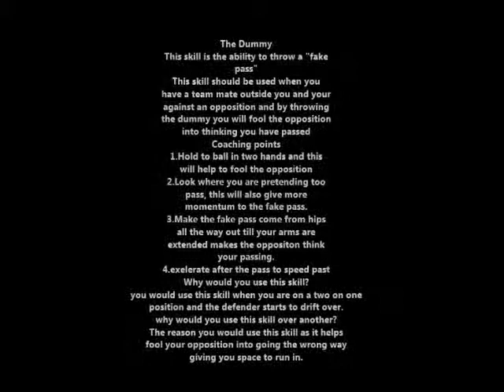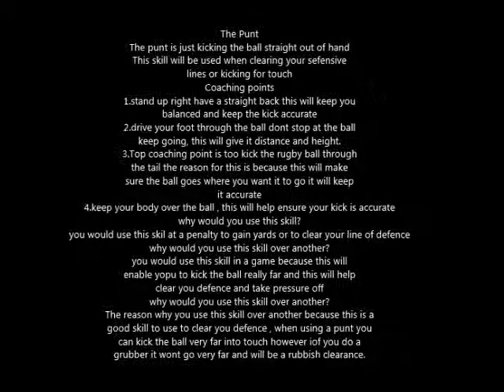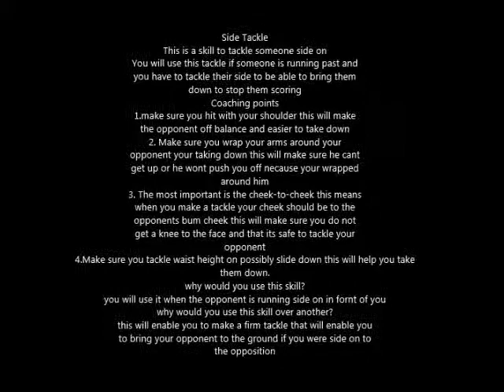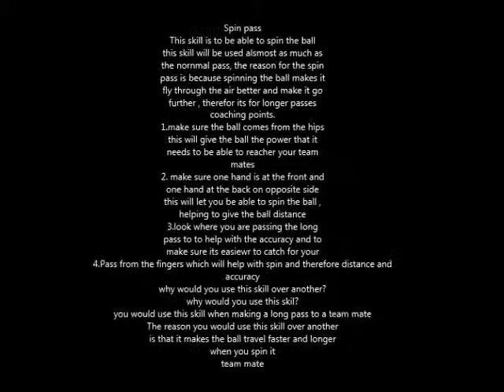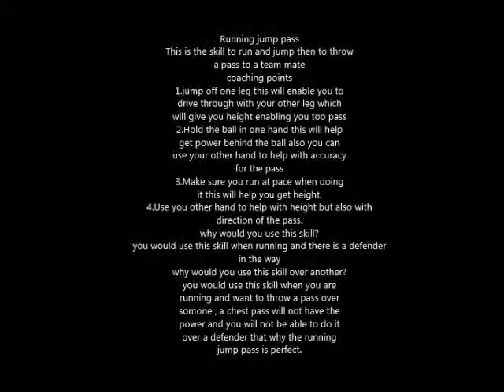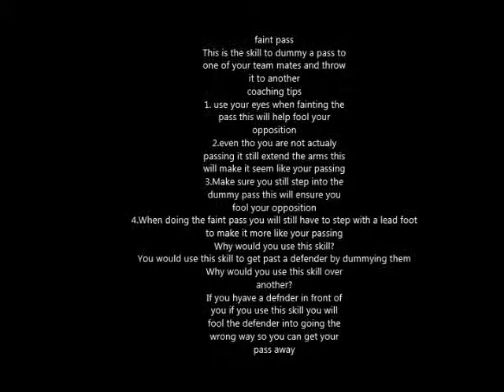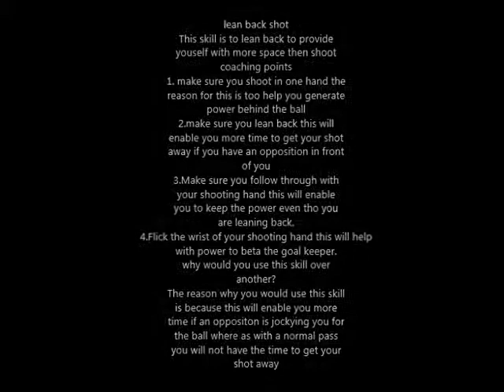rugby and handball movie correct format !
my movie in correct format